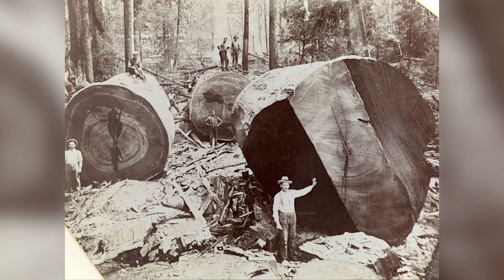30 Rare Historical Photos! Interesting Wonderful Vintage Photographs from Around the World!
Hello! In this video I have collected the best historical photos dedicated to vintage, compilation, life, shocking, archives, 1900s, 1910s, 1920s, 1930s, 1940s, 1950s, 1960s, 1970s, event in history
And did not forget about the photo dedicated, history stuff, documentary, history photo, incredible history photos, interesting history photos,
history
All materials are protected by copyright